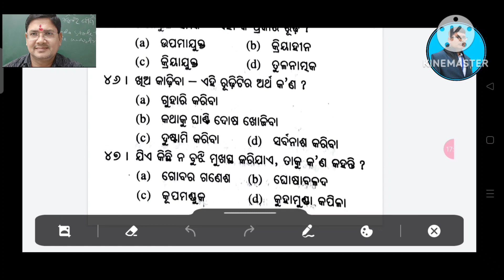MIL ODIA II +2 2ND YEAR II MCQ II 1 MARK SELECTION QUESTION MIL ODIA II+2 BOARD EXAM 2023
This video explains on the most probable mcq questions and answers of the mil odia for +2 2nd year students of chse odisha who are going to appear chse odisha +2 board exam.it is strictly prepared according to the New question pattern of chse odisha and chse  syllabus 202..